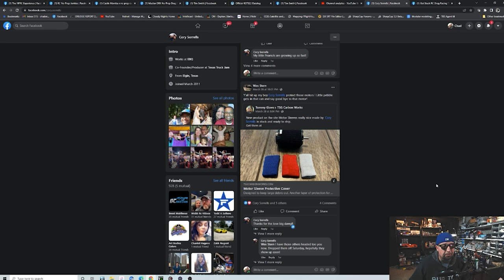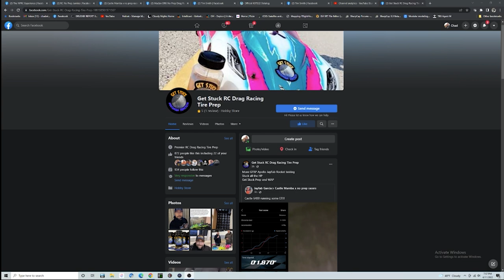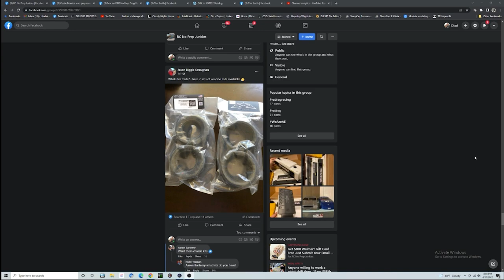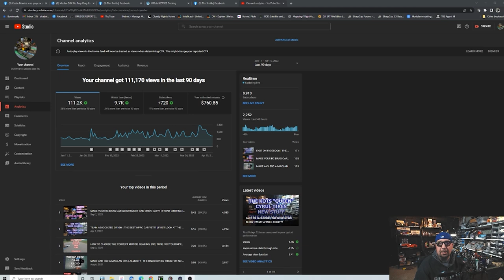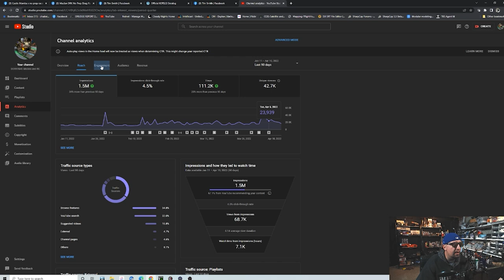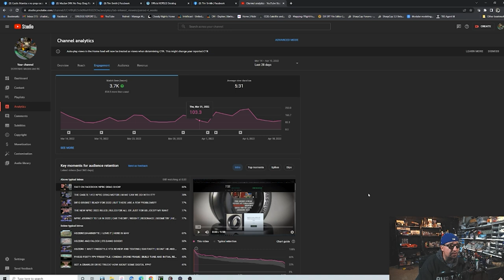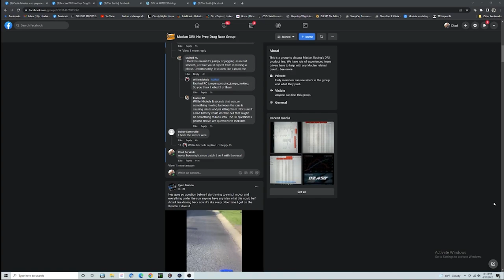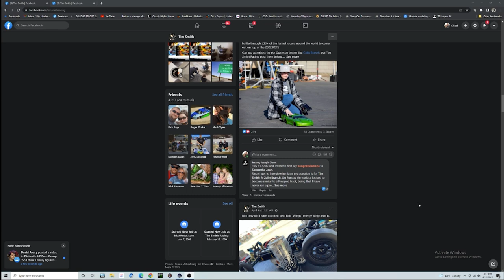FAST ON FACEBOOK | THE NPRC NEWS SHOW | SPRING HAS SPRUNG AND SO HAVE WE | KOTS TIMES | MARK VYNE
TIP ME OR SOMETHING

DURBO BALANCER

MODELING CLAY

SXT TIRE COMPUND

ASSOCIATED DR10 FULL RTR
DUMBORC RADIO AND RX
MILWAUKEE DRIVER

Manfretto Clamp
Manfretto Magic Arm
Manfretto Flex Arm
Manfretto Stud
Phone Mount MEFOTO
USB MIC KIT
Logitech C922
USB EXTENDER CABLE

BUILDING SUPPLIES

MIP DRIVERS
MIP DRIVERS FOR DRILL
WELLER SOLDERING IRON
TIPS
TIP CLEANER
KESTER 60/40 SOLDER
KESTER 63/37 SOLDER
KESTER FILED SOLDER
FLUX
HEADBAND MAGNIFIER
XT-30 MALE/FEMALE CONNECTORS
M2 STANDOFF KIT
M2 SCREW KIT

3D PRINTING
Anycubic Photon Mono
Anycubic Wash n Cure 2

NOPREPRC
Proline Beadlocks Rear
Proline Reactions
Tire Glue
Associated DR10
BODY MOUNT MAGNETS